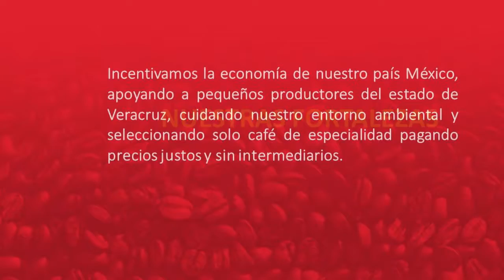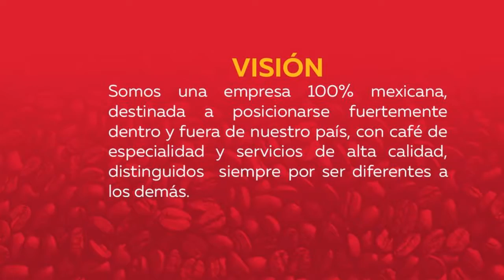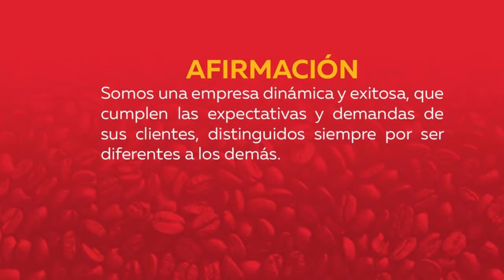LAS FORTALEZAS DE VITELA